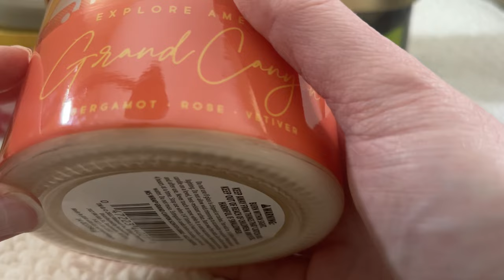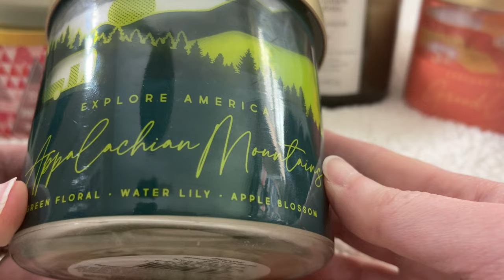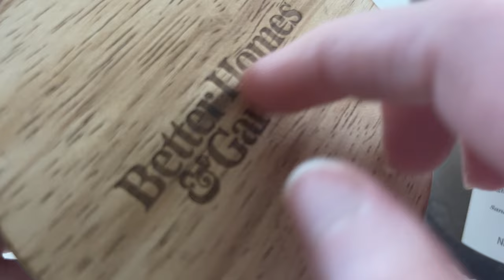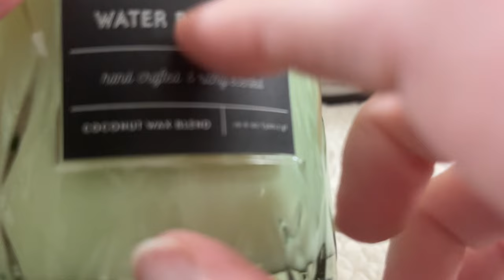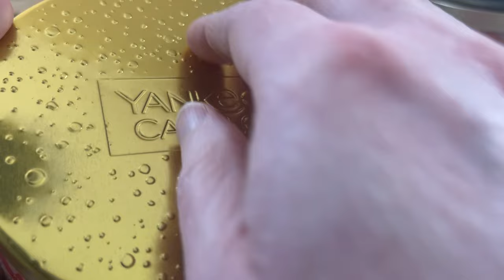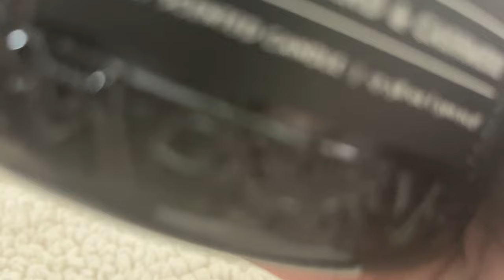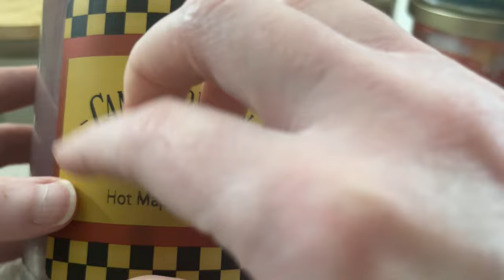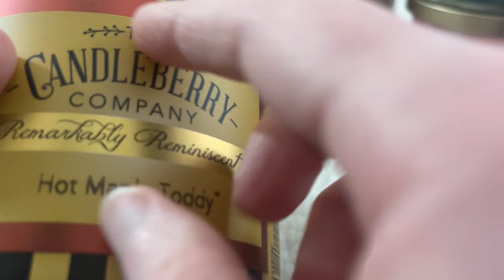Relaxing Candle Tapping ASMR (whispered, lid sounds)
Close your eyes and relax with this tingly ASMR candle tapping session. 😴💕

Chapters:
0:00 Intro
0:23 Grand Canyon
2:14 Appalachian Mountains
3:52 Soft Cashmere & Amber
6:25 Water Blossom
8:23 Quick Fabric Scratching Break!
8:30 Sparkling Cinnamon
11:29 Black Sand & Cashmere
14:10 Hot Maple Toddy
16:52 Sea Salt & Lavender
19:21 Multiple candles together
20:08 Outro